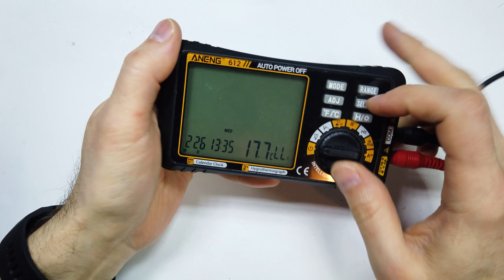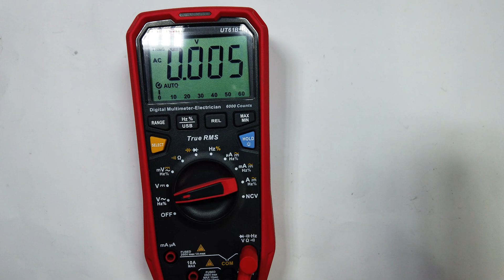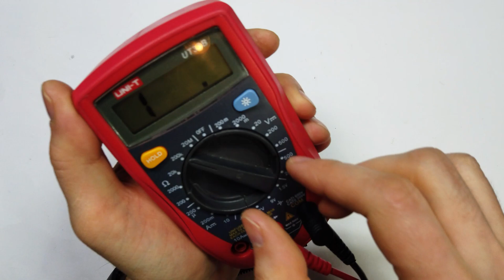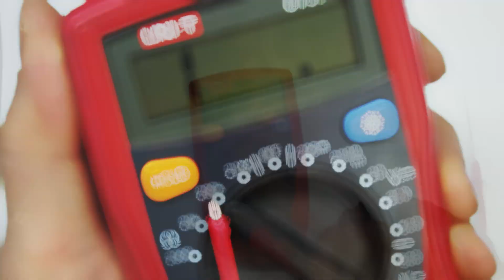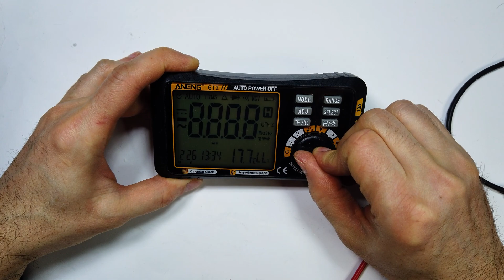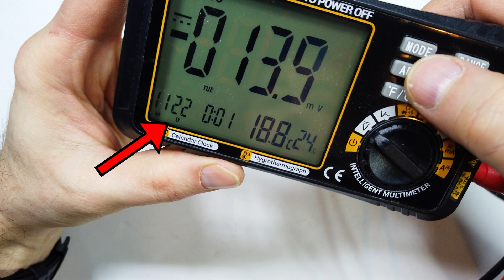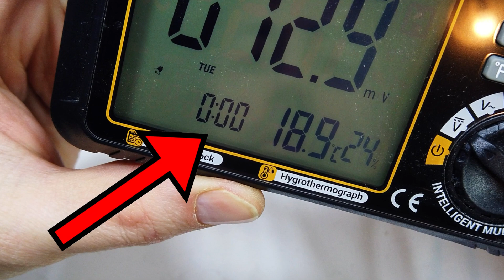Jaki multimetr wybrać, co lepsze, wygodniejsze.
Porównanie 2 rodzajów multimetrów
- manualny, z ręcznym wyborem zakresów
- automatyczny.
Który z nich lepiej sprawdzi się w różnych sytuacjach?
Jakie mają wady i zalety?
Który jest bardziej opłacalny, który szybszy, który wygodniejszy, który mniej wymagający?
A może jest alternatywa łącząca zalety obu i nie trzeba wybierać?

Zanim zdecydujecie który kupić zobaczcie moją ocenę na podstawie ponad 25 lat używania cyfrowych multimetrów w różnych dziedzinach.